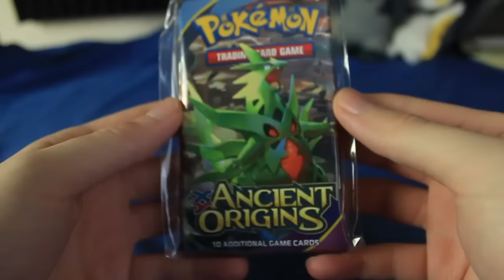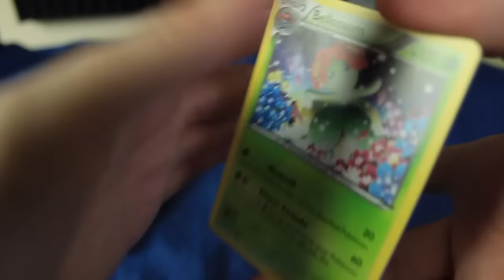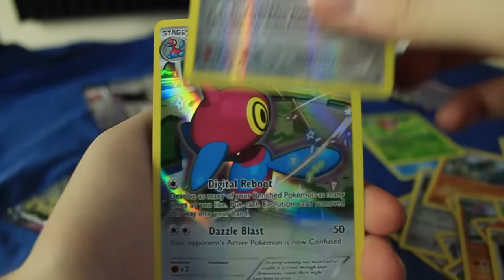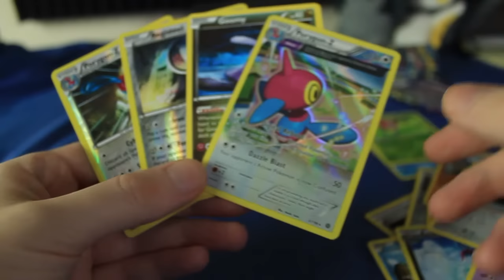Pokemon Cards - Pack Battle vs. Team Booster Break! | MLPB Season 2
For more Pokemon card videos and other crud!